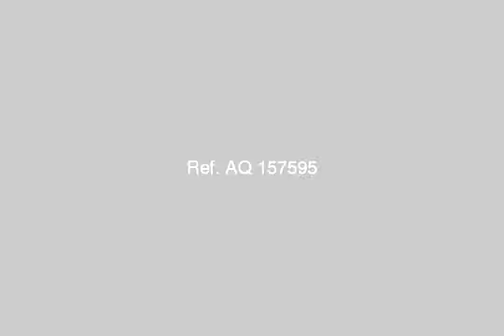Chalet For Rent In North Coast - mlseg.com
- الساحل الشمالى - Egypt Real Estate |    North Coast |        Chalet For Rent